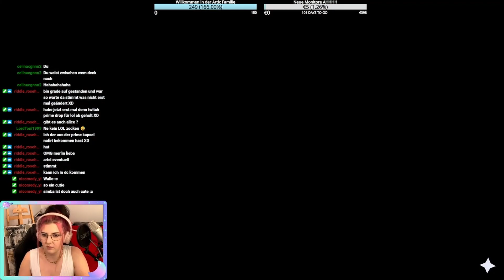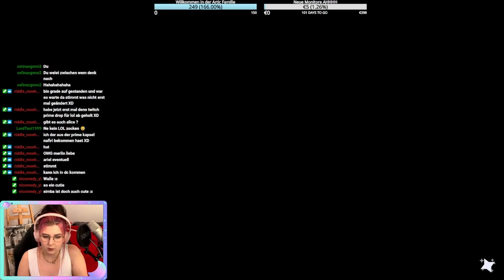WILLKOMMEN im TRAUMSCHLOSS - Dreamlight Valley F9 | Bettie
Lasst super gern ein Abo da und vergesst nicht die Glocke zu aktivieren um keine weitere Folge zu verpassen.
Schau auch auf meinen anderen Channel vorbei:
Alle meine Socials im Überblick (für die Stalker unter euch)